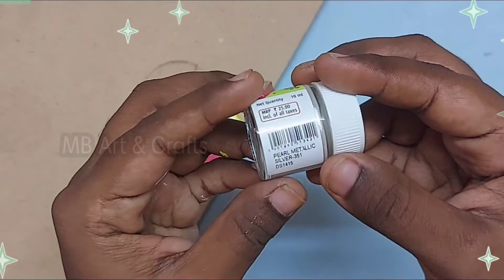HOW TO MAKE CLAY KEYCHAIN / GANESHA KEYCHAIN WITH CLAY 😱💖🎨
in this video to make simple Keychain with clay and painting on lord ganesha